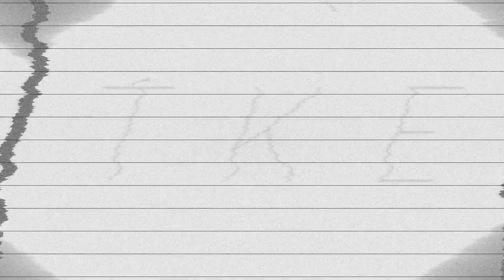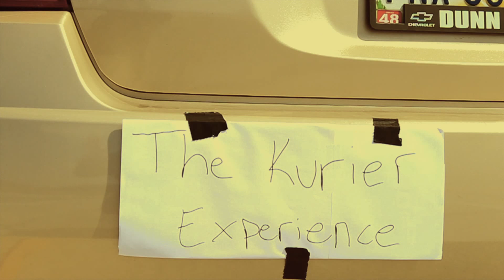The Kurier Experience: The Bunny Man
As Nigel Phiouphilavanh struggles to escape the wrath of the evil bunny man, its only his right hand man, accomplice, and partner in crime Keith Heuring who can come to his rescue.  As Keith exterminates the bunny man by ruthlessly running him over leaving his dead, bloodied body behind, they take off down a long path to begin their adventures...

THE KURIER EXPERIENCE